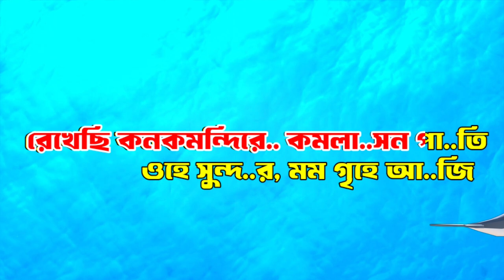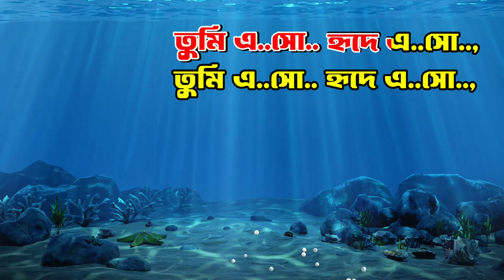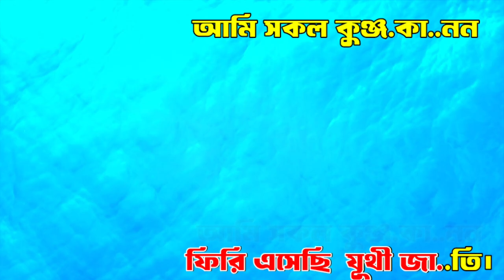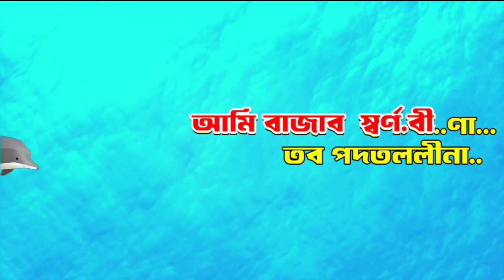Ohe Sundar Mamo Grihe Aji | Rabindra Sangeet | Karaoke with Lyrics | Rabindra Jayanti | ওহে সুন্দর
Ohey Sundar Mamo Grihe Aji Rabindra Sangeet Song Karaoke with Lyrics Rabindra Sangeet Karaoke .
Ohe Sundar Momo Grihe Rabindra Sangeet  Lyrics In bengali Written by Rabindranath Tagore. The same song is sung by  Many Various Artists In Their Own Way.

Parjaay: Prem (187)
Upa-parjaay: Prem-Boichitra
Taal: Dadra
Raag: Mishra Khambaj
Written on: 1895 (23 Ashwin 1302)
Swarabitan: 32
Notation by: Indira Debi Chowdhurani / Jyotirindranath Tagore

Ohe Sundar Mamo Grihe Aji Rabindra Sangeet Song Lyrics In Bengali :

ওহে সুন্দর, মম গৃহে আজি পরমোৎসব-রাতি
     রেখেছি কনকমন্দিরে কমলাসন পাতি॥
          তুমি    এসো হৃদে এসো, হৃদিবল্লভ হৃদয়েশ,
          মম    অশ্রুনেত্রে কর' বরিষন করুণ-হাস্যভাতি॥

তবকণ্ঠে দিব মালা,   দিব    চরণে ফুলডালা--
     আমি      সকল কুঞ্জকানন ফিরি এসেছি যূথী জাতি।
          তব পদতললীনা    আমি    বাজাব স্বর্ণবীণা--
          বরণ করিয়া লব তোমারে মম মানসসাথি